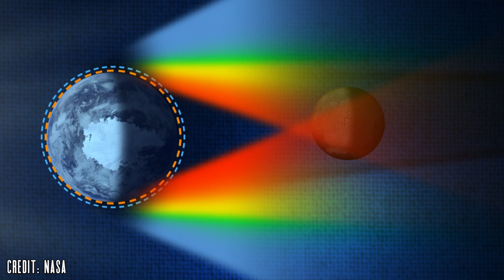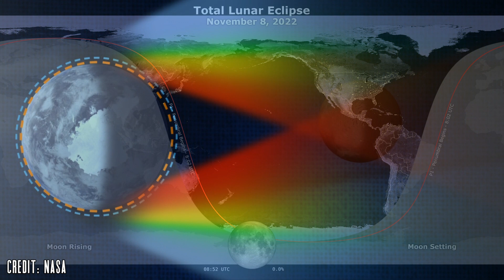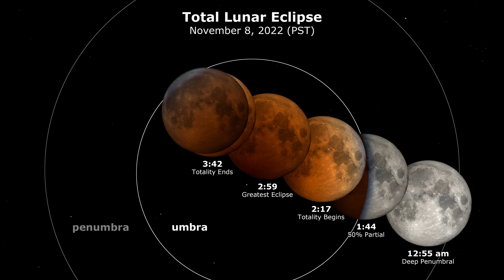How to See the Blood Moon Total Lunar Eclipse | When & Where to Look | November 8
I'll show you everything you need to know to enjoy the Total Lunar Eclipse on the morning of Nov. 8th. If you're able to get out to see or image this event please let us know about your questions and experiences in the comment section below!